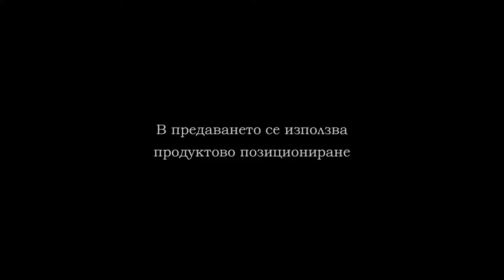BBL 4 10 21 VIS THC part2